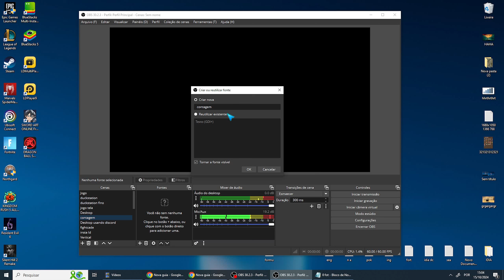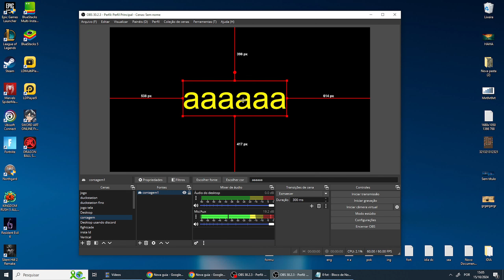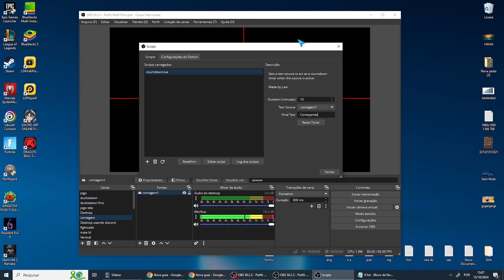COMO COLOCAR Contagem Regressiva CRONÔMETRO NO OBS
Se você tiver mais alguma dúvida sobre COMO COLOCAR Contagem Regressiva CRONÔMETRO NO OBS esse vídeo é pra você.